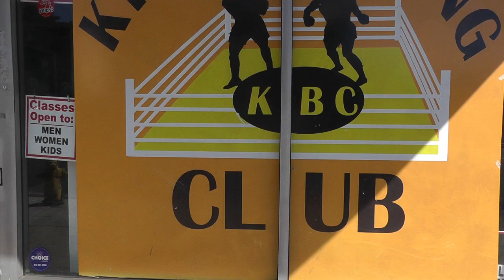Fans Argue Mayweather vs Pacquiao Fight